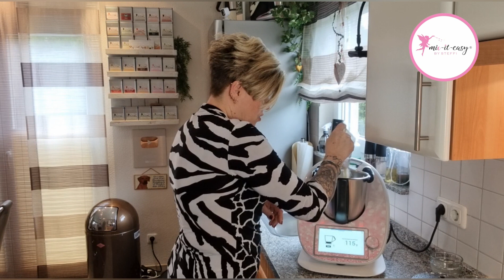💯 Besser als das Original 💯: SCHLEMMERFILET À LA BORDELAISE | Thermomix® TM6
Mein "Mix-it-easy by Steffi" Online Shop - rund um Zubehör für Thermomix® & Co.

INTERESSE an hochwertigem Futter für dein Tier ???

Herzlich Willkommen bei mix-it-easy by Steffi®.

Ich bin ehrlich gesagt nicht DER Fischesser ja? Aber den bekannten Schlemmerfisch von Iglo mag ich wirklich sehr gerne - gebe ich zu.
Dass es gar nicht so schwer ist, solch köstlichen Fisch selber zuzubereiten, hat mir das Rezept von foodwithlove gezeigt. So schnell und leicht mit nur wenigen Zutaten das müsst Ihr mal ausprobieren, wenn auch Ihr das gerne esst.

Folgende Zutaten benötigt Ihr, wenn Ihr ca. 4 Portionen zubereiten möchtet:

4 Fischfilets, entweder frisch oder tiefgekühlt - dann bitte vorher auftauen
frischer Zitronensaft
Butter für die Auflaufform und für die Butterflöckchen
1 halbierte kleine Zwiebel oder Schalotte
1-2 Knoblauchzehen
100 g Butter
100 g Panko-Paniermehl (wichtig ! bitte nur dieses verwenden)
3-4 EL getrocknete Kräuter wie z.B. Petersilie, Rosmarin, Dill oder oder oder ...
30 g geriebenen Parmesan

Die Zubereitung entnehmt bitte dem Video oder lest diese auf dem Blog oder in der APP von foodwithlove.de nach.

Viel Spaß beim Nachkochen und Schlemmen.
LG Eure mix-it-easy® STEFFI ♥